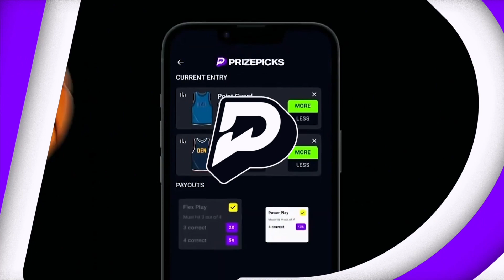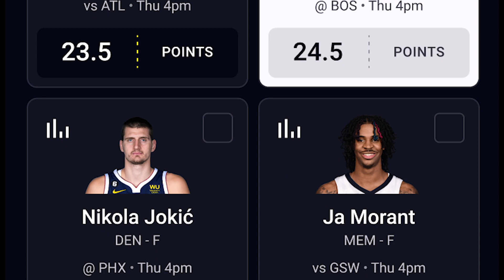Why Can't the Red Sox Win in Boston? | ITM Podcast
The Red Sox sweep the Pirates in Pittsburgh, even with some very diminished lineups. Joey and Scott do their best to figure out why the Red Sox can't win at home, break down the worrisome injury to Triston Casas, check in on the latest with Rafael Devers, and wonder if the Red Sox could maintain this pace, even with a plethora of injuries. That, and much more!

Get in on the excitement with PrizePicks, America’s No. 1 Fantasy Sports App, where you can turn your hoops knowledge into serious cash. Pick more. Pick less. It’s that Easy! Football season may be over, but the action on the floor is heating up. Whether it’s Tournament Season or the fight for playoff homecourt, there’s no shortage of high stakes basketball moments this time of year. Quick withdrawals, easy gameplay and an enormous selection of players and stat types are what make PrizePicks the #1 daily fantasy sports app!